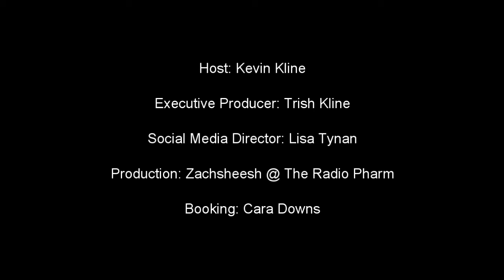COVID19, Inmates, and Public Safety with Ken W. Good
COVID-19 has jurisdictions throughout the country debating how to handle the incarceration of individuals. Some states have begun releasing individuals already serving time, as well as those waiting trial.
Those who advocate for this feel it is inhumane to lock up individuals and place them in a situation where social distancing will not be possible or practical. It would also address jail overcrowding at a time when the courts have ground to a halt.

There is an argument that keeping people in jail or prison increases their risk of contracting and spreading the COVID-19 virus to one another because of sheer proximity. On the other hand, does the proposed solution -- simply releasing them into society -- increase the possibility of an uncontrolled spread of the coronavirus, while simultaneously causing an increase in crime?

Texas bail attorney and board member of the Professional Bondsmen of Texas, Ken W. Good shares his thoughts in this controversial episode of The Fuzzy Mic.